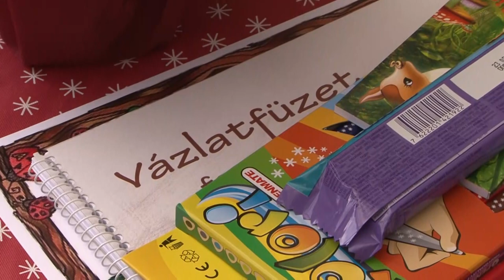Kihirdették a Föld napja rajzpályázat nyerteseit - Bátaszék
Összesen 61 rajz közül kellett kiválasztania a zsűrinek azokat az alkotásokat, amiknek az elkészítőit elismerésben részesítették. A bátaszéki Gondozási Központ idén a Föld napja alkalmából hirdette meg a rajzpályázatát, amit ezentúl hagyományteremtő szándékkal szeretnének minden évben újra megszervezni.